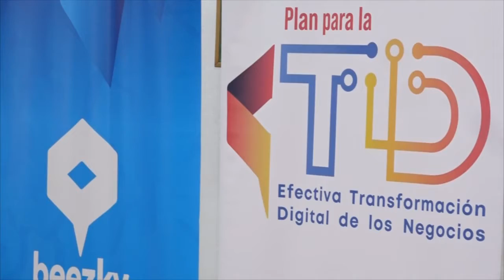Emprendedores adquirieron nuevos conocimientos sobre la era de la digitalizacion.